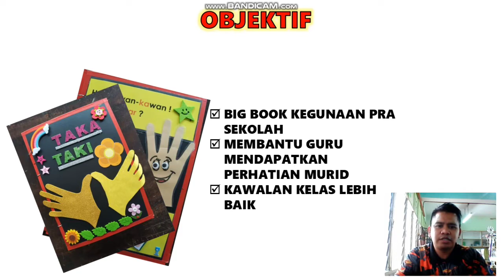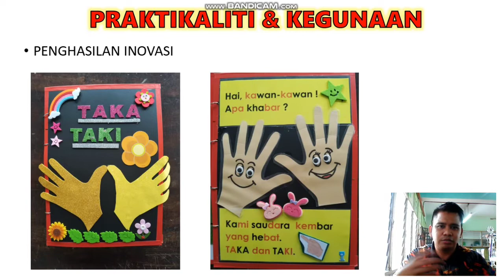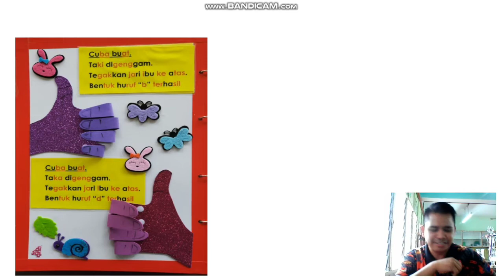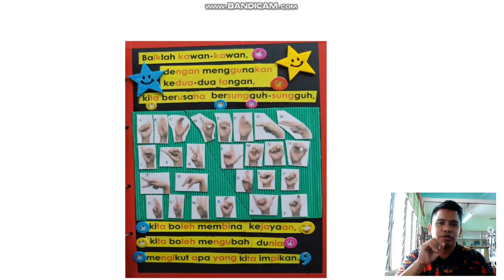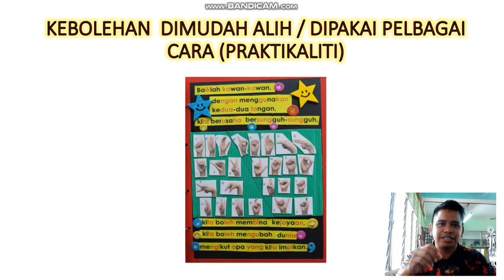ILRF22: NARATIF TAKA TAKI